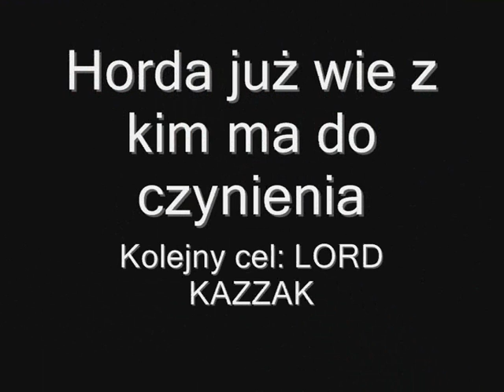Bitwa z The Reunion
Goldies oldies :D